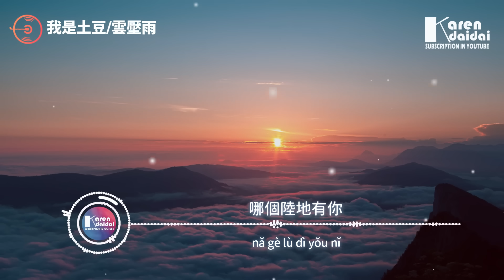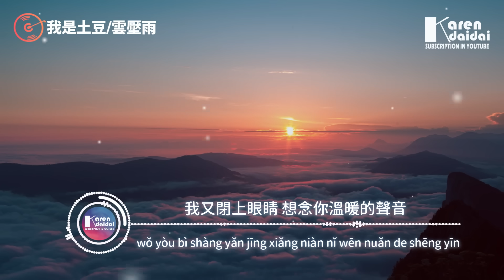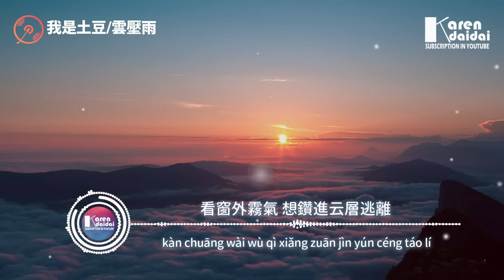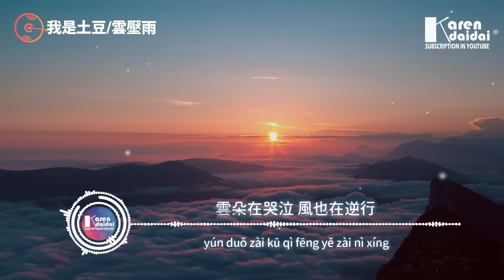我是土豆 - 雲壓雨「哪個陸地有你，我只能通過回憶擁抱你。」【動態歌詞/Pinyin Lyrics】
我是土豆 - 雲壓雨「哪個陸地有你，我只能通過回憶擁抱你。」
作詞：Hvv、桶
作曲：Hvv、桶
編曲：筱筱雨沐
混音：褚晨茜
企劃：星空
統籌：星空
發行人：桑愛
宣傳、推廣：看見文娛·音樂中心

八點半微醺 趕末班飛機
從不去考慮 去哪裡到哪裡
看窗外霧氣 想鑽進云層逃離
哦噠噠 噠噠噠

雲朵在哭泣 風也在逆行
我不知道它會 降落在哪裡
哪個陸地有你

看窗外的天氣 好像又下著雨
不知道我該要往哪去
你是否也在聽 我送你的CD
漫無目的尋找你踪跡

我又閉上眼睛 想念你溫暖的聲音
是不是分開必須要忘記
我快失去理性 想念打破軌跡
我只能通過回憶擁抱你

哦噠噠 噠噠噠

哪個陸地有你

我快失去理性 思念打破軌跡

哦噠噠 噠噠噠

哪個陸地有你

哦噠噠 噠噠噠

哪個陸地有你

    Photographer | Alex Gruber

   我不知道它會降落在哪裡，哪個陸地有你。

00:00:00​ 我是土豆 - 雲壓雨
00:01:42​ (副歌/𝘾𝙝𝙤𝙧𝙪𝙨)